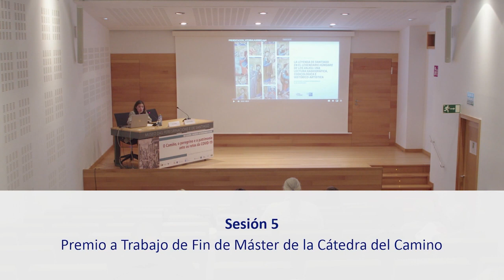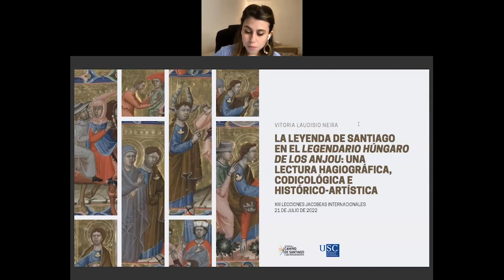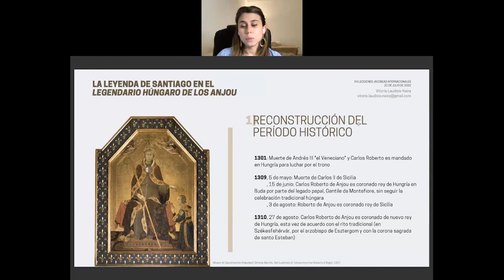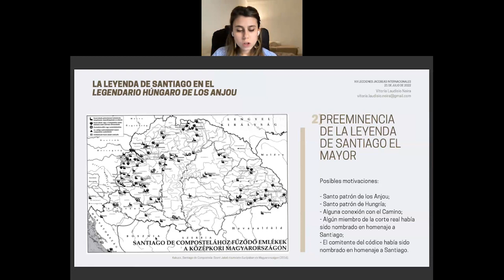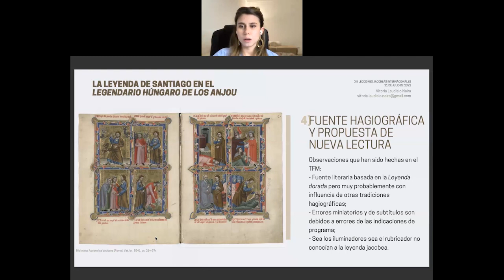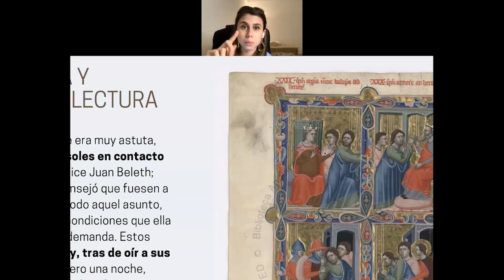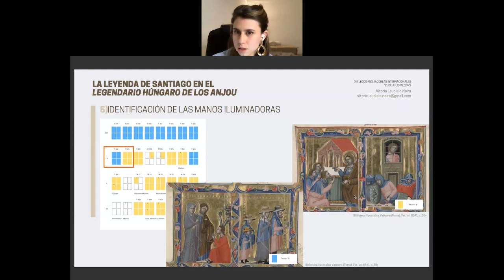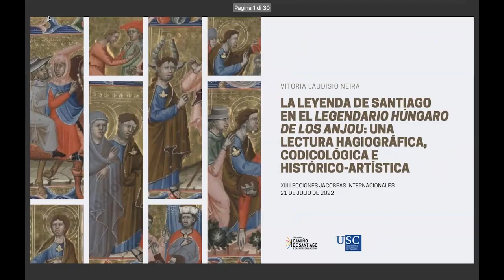XIII Lecciones Jacobeas - 2022; Vitoria Laudisio: Santiago en el Legendario Húngaro de los Anjou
Jueves (21 julio)
Sección 5: Premio a Trabajo de Fin de Máster de la Cátedra del Camino
12.30h.-14h. Vitoria Laudisio Neira (Departamento de Ciencias Históricas y de Bienes Culturales de la Universidad de Siena): La leyenda de Santiago en el Legendario Húngaro de los Anjou: una lectura hagiográfica, codicológica e histórico-artística.